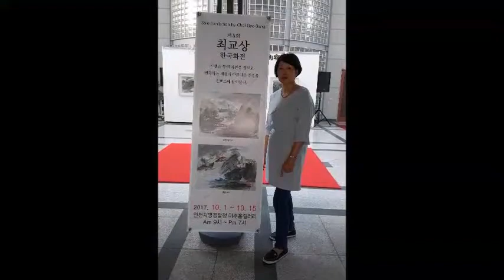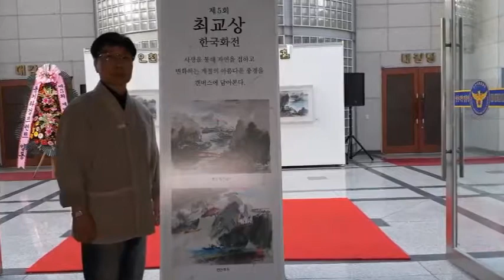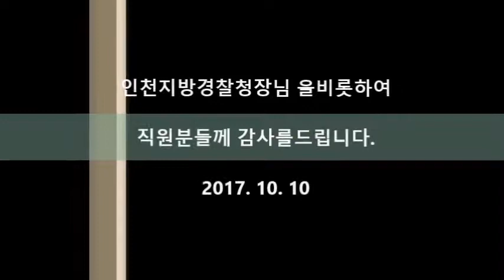한국화 최교상화백 개인전 5회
인천지방경찰청 갤러리 미추홀에서